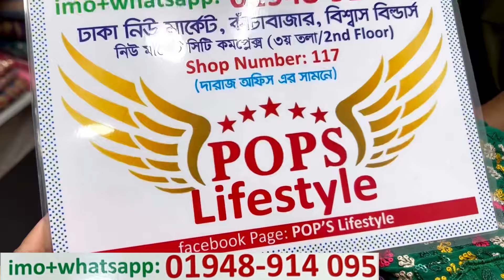Luxury eid collection three piece at wholesale offer | ঈদের গরজিয়াস থ্রিপিস/পার্টি ড্রেস কালেকশন